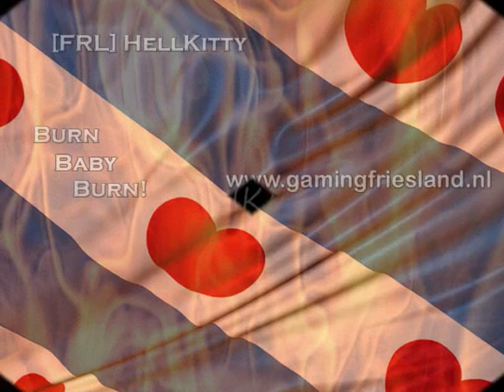Flame Thrower Day Burn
Skroeiè Met Die Zooi !!